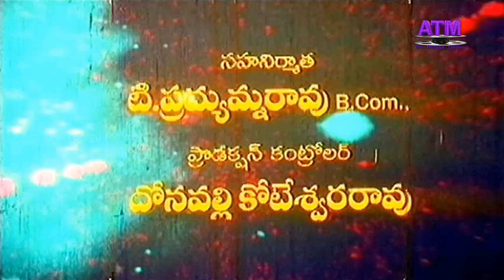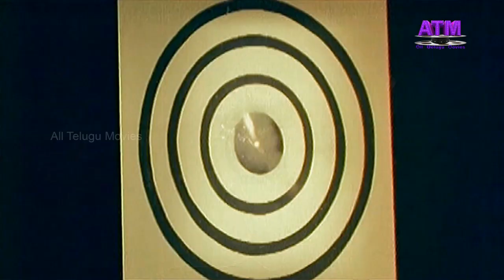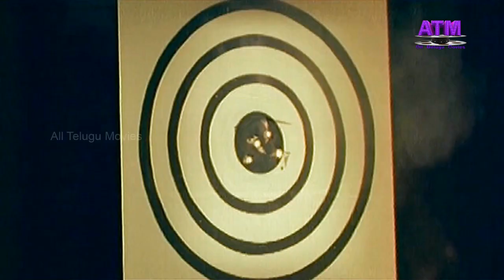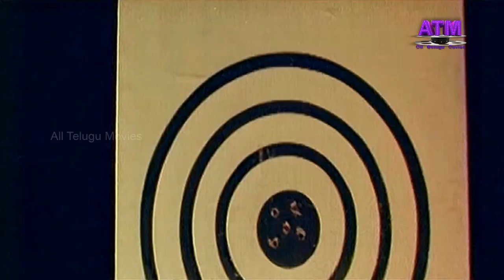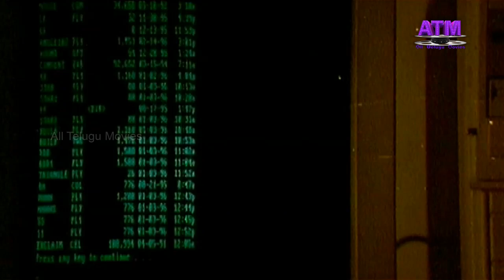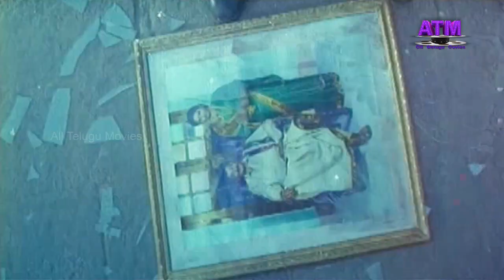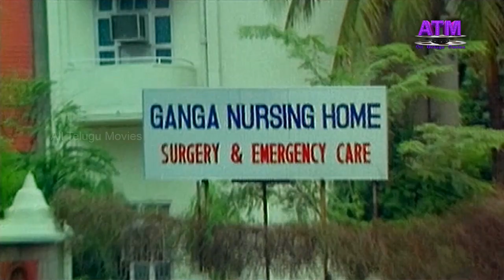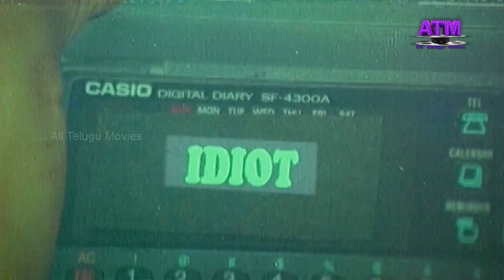"సరదా బుల్లోడు" అత్తనిఆడుకున్నఅల్లుడు కథ|వెంకటేష్|నగ్మా|సంఘవి|మంజుల|సత్యనారాయణ|అలీ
Watch AllTeluguMovies ”Sarada Bullodu” Telugu Full HD Movie, Starring: Venkatesh, Nagma, Sanghavi, Manjula, Sangeetha, Madhurima, Y.Vijaya, Satyanarayana, KotaSrinivasaRao, Brahmmanandam, Ali, M.S.Narayana, Balayya, MohanRaj, SriHari, Narra, among others.